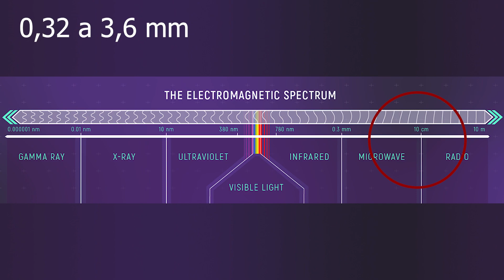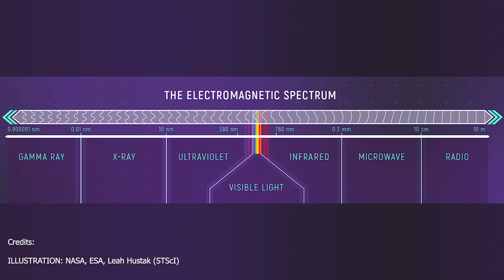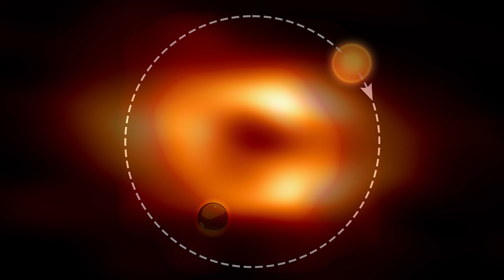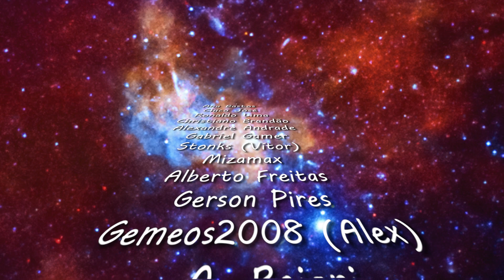Bolha de gás quente em volta do Sagitarius A*? Sim!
Sagitárius A* nos traz um ambiente enigmático e dinâmico, mas agora o ALMA detectou um ponto quente orbitando o buraco negro, esse ponto quente intriga os astrônomos e pode nos trazer respostas!

Como apoiar o canal:
Seja membro deste canal para apoiá-lo: